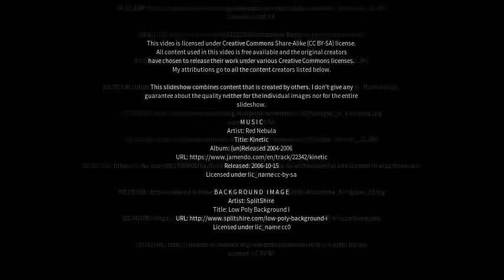Best places to visit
Best places to visit - Arzachena (Italy) Best places to visit - Slideshows from all over the world - City trips, nature pictures, etc.